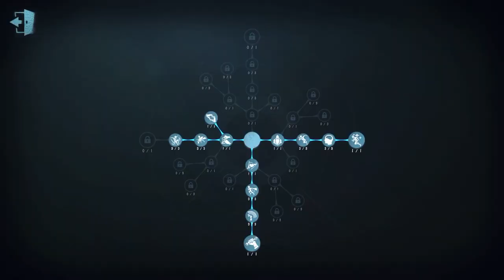#312 Priestess | Pro Player | Lakeside Village | Identity V